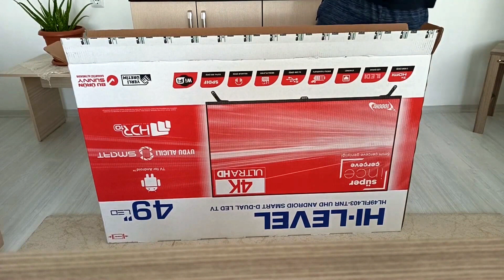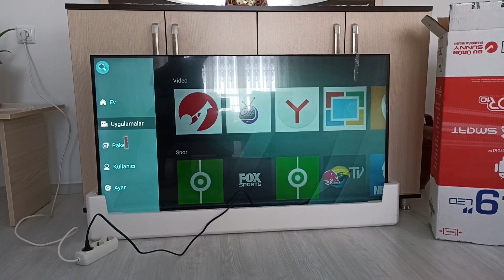A101 DEN ALINAN 2100 TL HI LEVEL 4K TV HAKKINDA TÜM SORULARI CAVAPLADIM / ALINMAYA DEĞER Mİ?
Merhaba Arkadaşlar

    Bugün sizlerden gelen HI LEVEL 4K hakkında sorularınızı cevapladım.

İyi Seyirler...

İnstagram adresim takip ederseniz sevinirim.

cahil muhendis
hi level
nasıl yapılır
hi level sorun
Ignorant Engineer